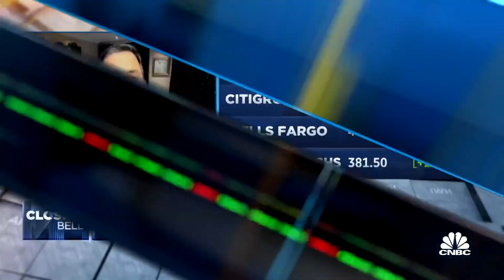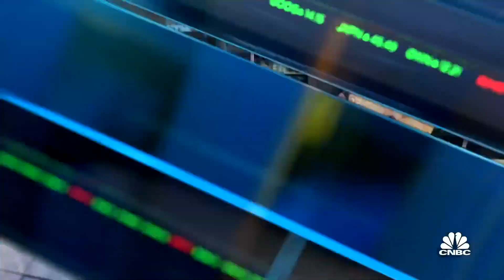Investors should not leave the 'bank stock show': Wells Fargo's Mike Mayo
Banks are set to reporting quarterly earnings this week. Mike Mayo, Wells Fargo senior banking analyst, joins 'Closing Bell' to discuss why he's still making the bullish and long term case for banks.